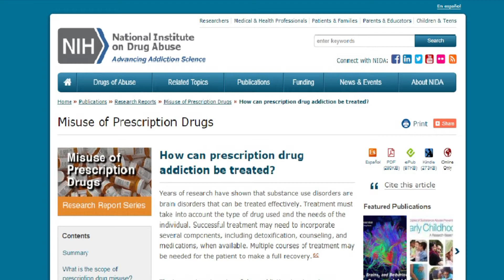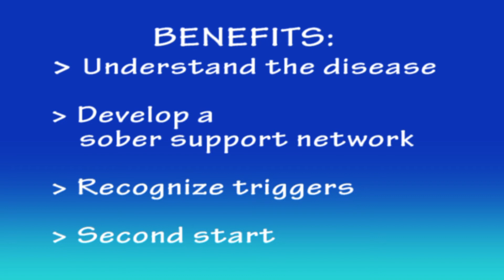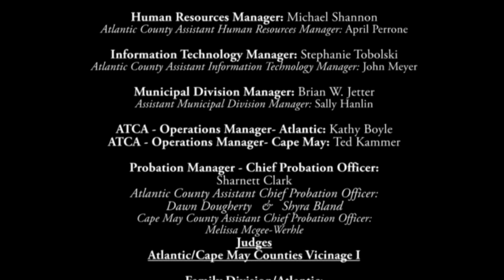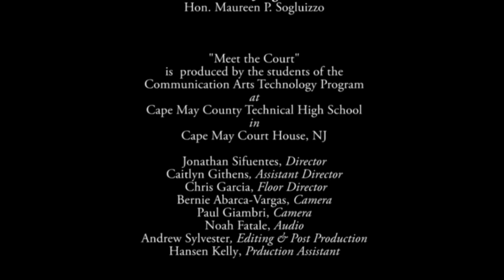Meet the Court Drug Court 2018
The first Meet the Court Show of 2018 features the Honorable Judge Sandson, and John Bond, Court Services Supervisor. Jawwaad Johnson hosts.